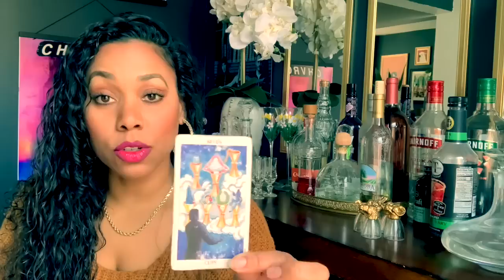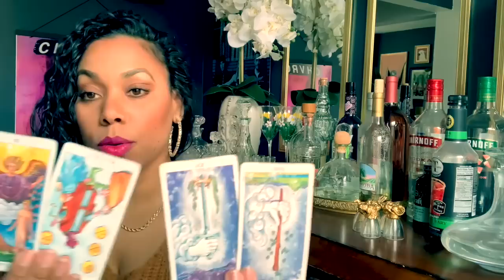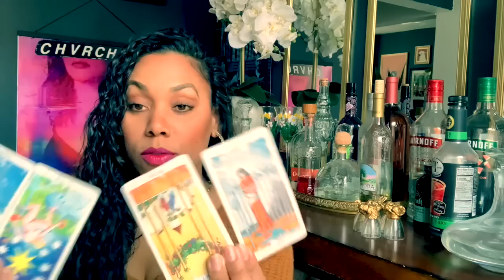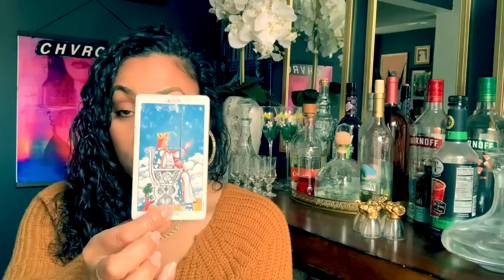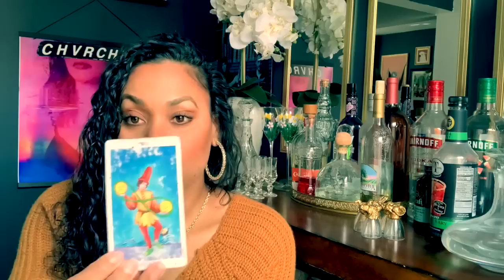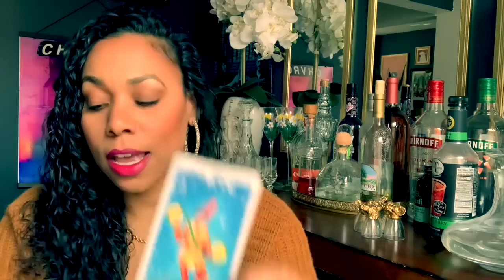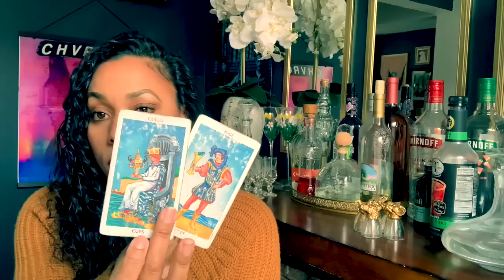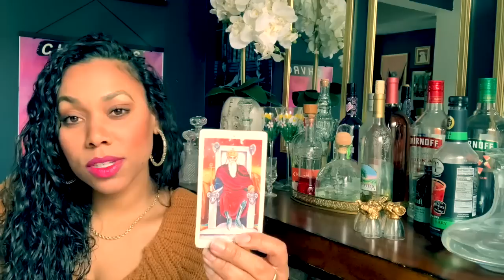✨ Their Present Feelings For You! ✧ ALL SIGNS 🪄 TIME STAMPED ✨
✨TIME STAMPS✨
🌙PISCES 1:43
🌙ARIES 9:13
🌙TAURUS 14:18
🌙GEMINI 21:25
🌙CANCER 27:53
🌙LEO 35:05
🌙VIRGO 44:34
🌙LIBRA 52:45
🌙SCORPIO 01:01:03
🌙SAGITTARIUS 01:07:11
🌙CAPRICORN 01:14:55
🌙AQUARIUS 01:21:39

My name is Lyn. I'm a healer, helper, and I use my gifts as a Psychic Medium to deliver messages from Spirit and the other side. May the white light of the Holy Spirit surround you and bring you peace. I love you! Love + Light ✨💖✨

                                                                ✨💖Love & Light💖✨